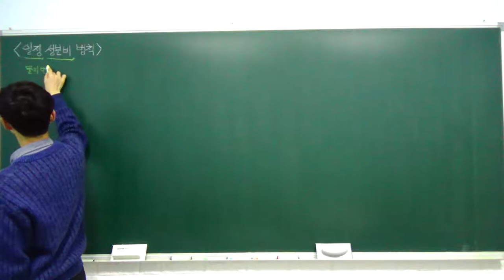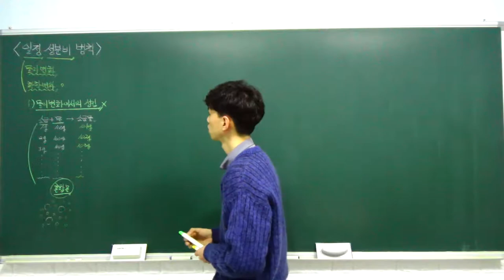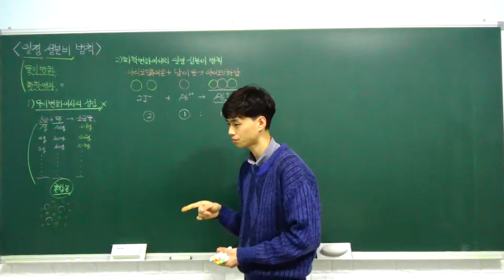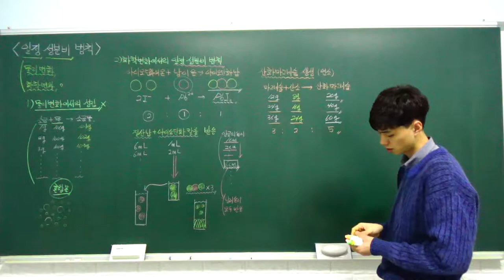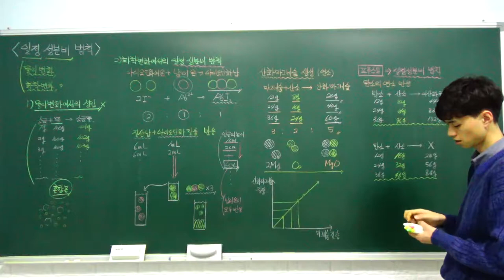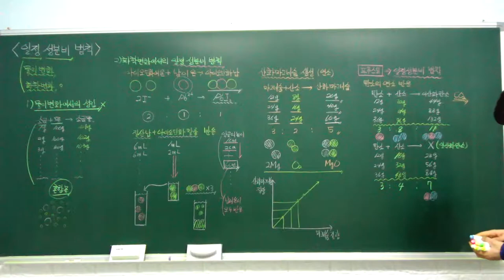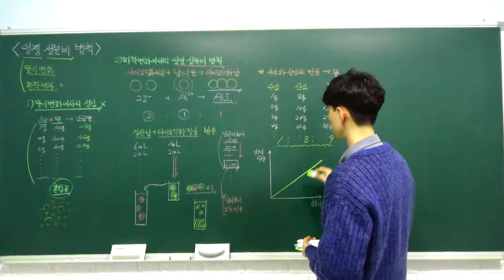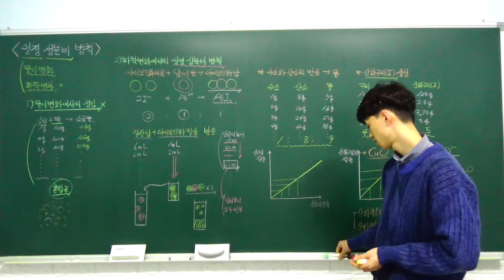중3 과학 특강 - 08. 일정 성분비 법칙 (화학 반응과 성분 물질의 질량비, 일정 성분비 법칙) (A반)